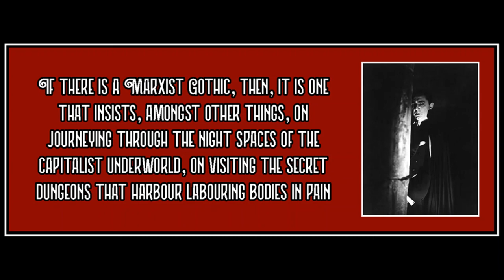Chapter 2 (Part 2) from Monsters of the Market by David McNally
Image is from the movie Dracula (1931).